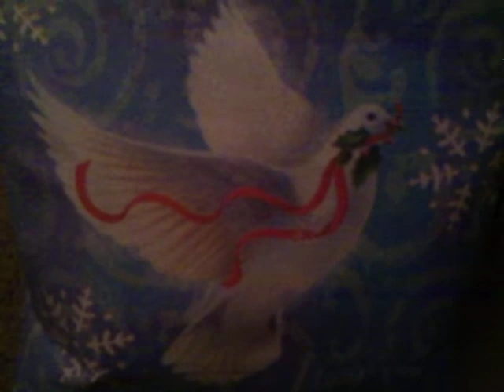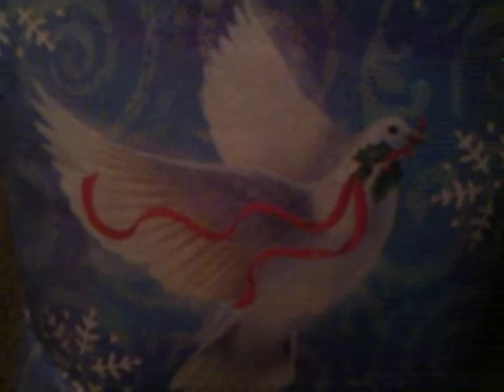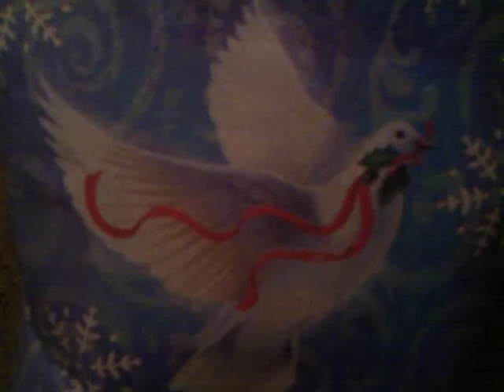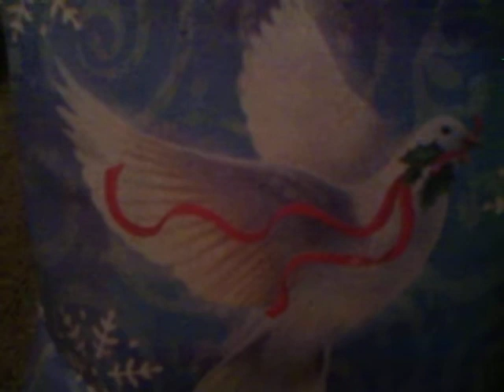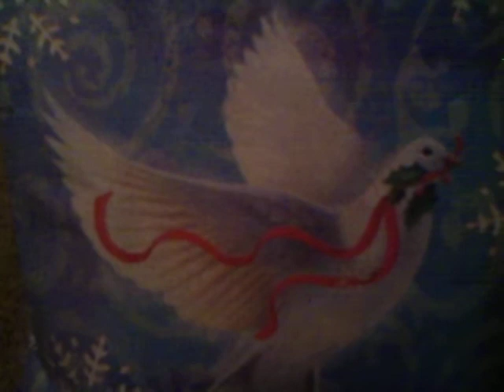11*11 Miracle Song To Honor Veterans For Peace etc*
Someoene special from CNN asked what I would suggest to 'peace' things together? This is the first 'peace' of a project headed to the United Nations as a song that was passed through my heart on 11*11 to honor my friend Shigemichi Tak'e, The Veterans For Peace, All of the phenOMenal revolutionaries, Earth Mother and All of her children...for health, help, hope and peace. Starting NOW~ Today*